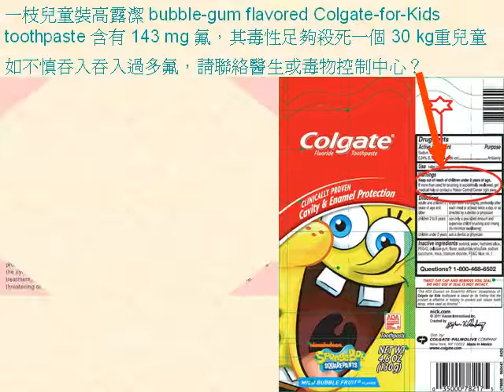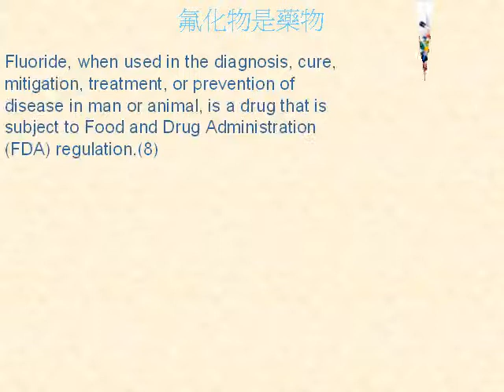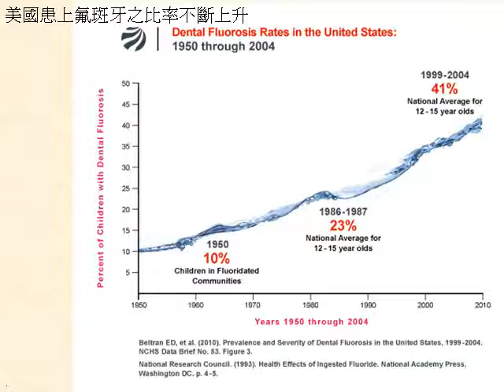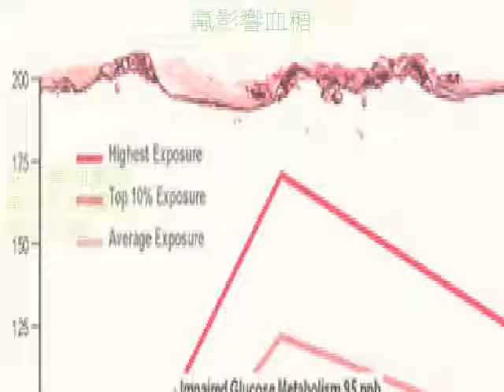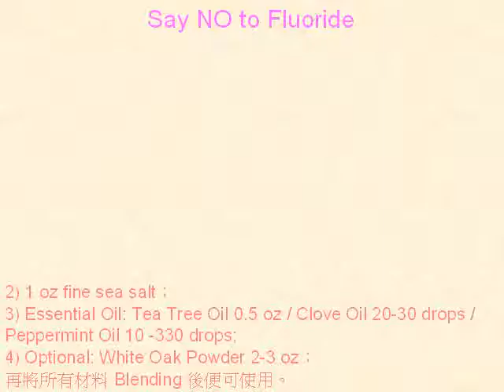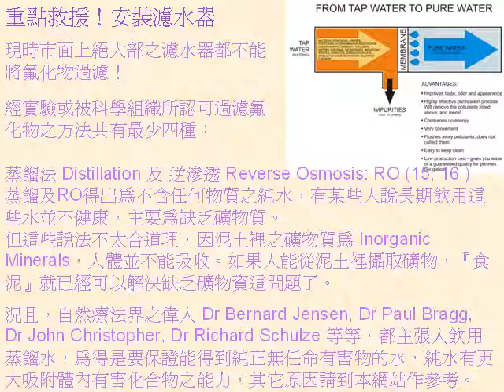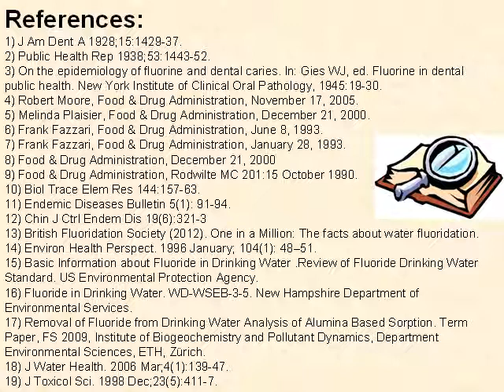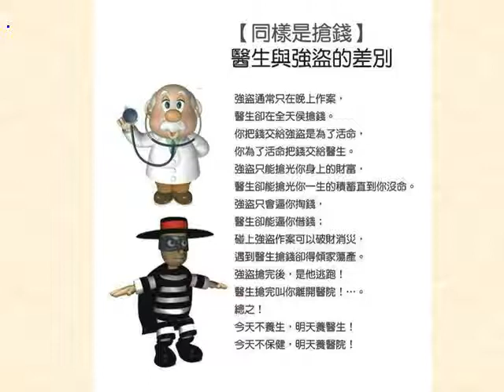氟之毒害：不要氟，只要乾淨水行動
於2006年，美國National Research Council 用三年時間，集合多位專家出版了長達 450頁之氟化物報告
FLUORIDE IN DRINKING WATER:  A Scientific Review of EPA's Standards
研究指出，氟不單不防止蛀牙，反而導致蛀牙，更可佈的是氟化物還帶來難以想像之健康影響，難怪過往用來制成毒藥和毒氣！

增加骨折比率；
傷害神經系統、導致唐氏綜合徵；
影響內分泌系統，為 Hormone Disruptor（致性腺癌症）；
影響甲狀腺、松果體、胰島素之分泌；
影響生殖系統；
影響腸胃；
傷害肝腎；
影響免疫系統；
增加患癌風險。
並傷害心血管。